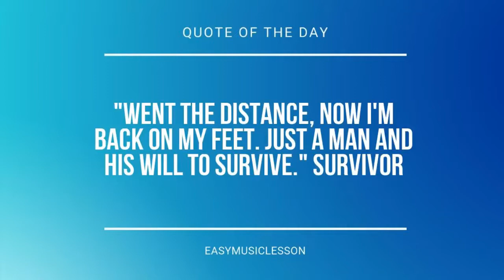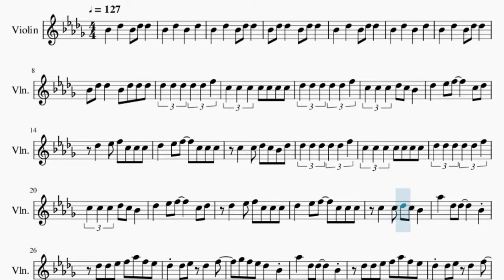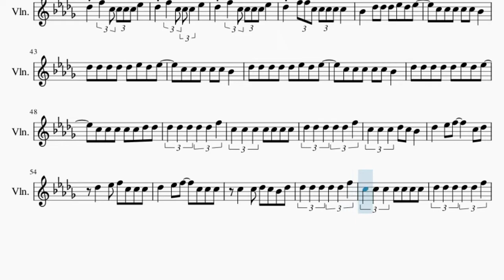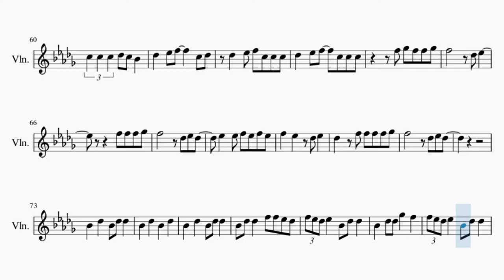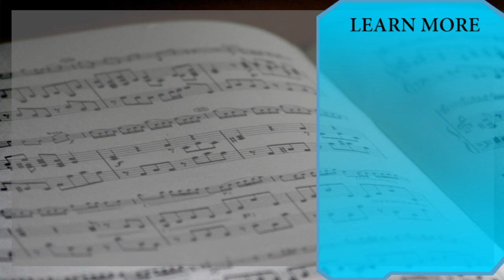Violin Sheet Music: How to play Falling by Trevor Daniel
Comment and let us know how the videos have helped you. It keeps us going! :)Here is a sheet music/tab video on the song Falling by Trevor Daniel on the violin. A violin sheet music arrangement which is transposed to notes that are easily played by violin, for the song Falling by Trevor Daniel.

EasyViolinLesson teaches you to play the your favorite instrument, through well-arranged sheet music so that you too can learn how to play Falling by Trevor Daniel on the violin as fast as you can. A violin sheet music with backing tracks to help your play the song better.

Chords of Violin arrangement:
Gb Maj   F Sus 4   Bb Min   Ab Maj   Gb Maj   F Sus 4   Bb Min
Ab Maj   Gb Maj   F Sus 4   Bb Min   Db Maj   Gb Maj   F Sus 4
Bb Min   Db Maj   Gb Maj   F Sus 4   Bb Min   Ab Maj   Gb Maj
F Sus 4   Bb Min   Ab Maj   Gb Maj   F Sus 4   Bb Min   Ab Maj
Ab Maj   Gb Maj   F Sus 4   Bb Min   Ab Maj   Gb Maj   F Sus 4
Bb Min   Ab Maj   Gb Maj   F Sus 4   Bb Min   Gb Maj   F Sus 4
Bb Min   Db Maj   Gb Maj   F Sus 4   Bb Min   Db Maj   Gb Maj
Gb Maj   F Sus 4   Bb Min   Db Maj   Gb Maj   F Sus 4   Bb Min
Db Maj   Gb Maj   F Sus 4   Bb Min   Ab Maj   Gb Maj   F Sus 4
Bb Min   Ab Maj

Melody notes of Violin:
Bb4   Db5   Bb4 Db5 Db5
Bb4   Db5   Bb4   Db5
Bb4 Db5 Db5   Bb4 Db5 Db5
Bb4 Db5 Db5   Bb4 Db5 Db5 Db5
Db5 Db5 Db5 Db5 Db5 F5
C5 C5 C5 C5 C5 C5 C5
C5 C5 C5 Db5 C5 Bb4
Db5   Eb5 F5     C5 Db5
Db5   Eb5 F5 C5 C5 C5
C5   C5 Db5 C5 Bb4 Db5
C5   C5 Db5 C5 Bb4
Ab5   Db5 Db5     Bb4
Db5 Db5 Eb5 F5 Ab5 F5 Eb5
Db5 Db5 Eb5 Db5   F5
Gb5 F5 Eb5 Db5   Bb4
Ab5 F5 Eb5 Db5   Bb4 Db5
Eb5 Db5 Db5 Db5 Db5 Db5 Eb5 F5 F5 C5
C5 C5 C5 Db5 F5 C5 C5 C5
Db5 F5 F5 C5 C5 C5 Eb5
Db5 F5 C5 C5 C5 C5 Eb5
Db5 F5 C5 C5 C5 Eb5
Db5 F5 F5 C5 C5 C5 C5 C5
Bb4   Db5 Db5 Db5 Eb5 Db5 Eb5
C5 C5 C5 C5 C5 Bb4
Db5 Db5 Db5 Db5 Db5 Eb5 Db5 Eb5
C5 C5 C5 C5 C5 Db5 Db5
F5 Gb5 F5 F5 Gb5
F5       Db5 Eb5
F5 F5 F5 Gb5
F5       Db5 Eb5 Db5
Eb5   Eb5 F5 Eb5 F5 Eb5
F5   Eb5   Db5 Eb5
Db5   F5 F5 F5 F5 Gb5
Bb4 Db5 Db5   F5 F5 Eb5 Db5
F5 Eb5 Db5 Eb5   Bb4 Db5 Db5
Bb4   Db5 Db5 Gb5   F5